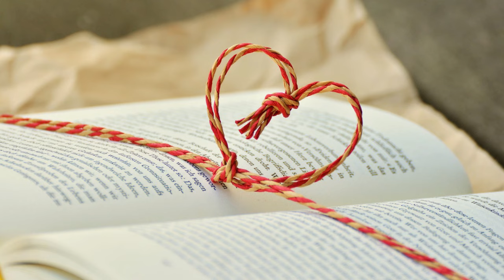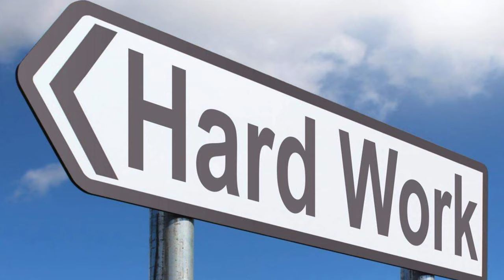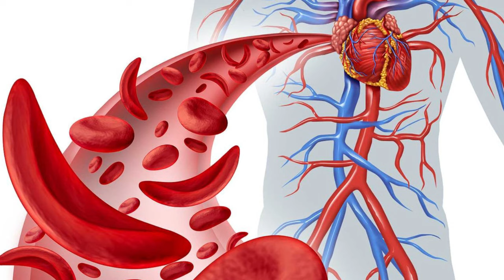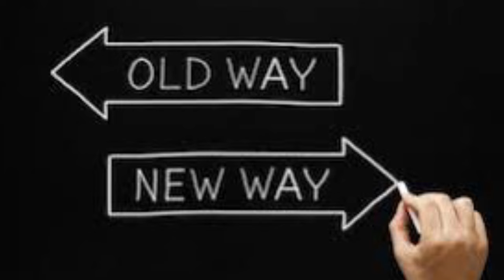🩸 Kahulugan ng PANAGINIP ng DUGO | Ano ang IBIG SABIHIN - nanaginip nang may DUGO | DREAM of BLOOD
Nanaginip ka ba ng nakakatakot dahil may dugo? Pwedeng sayo nangyari o sa iba, pwedeng nagsuka ng dugo o lumuha, o lumabas sa ilong. Ano ang mga kahulugan ito?